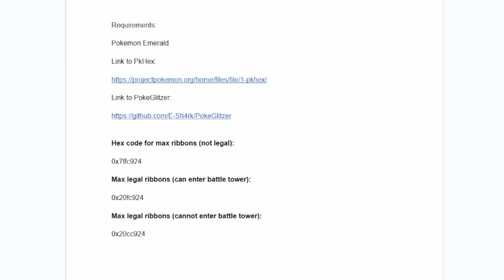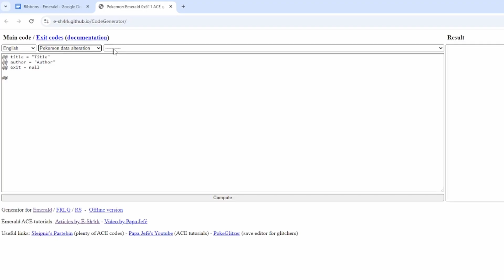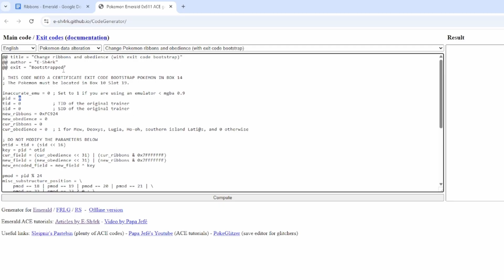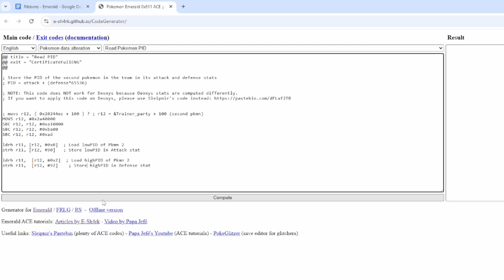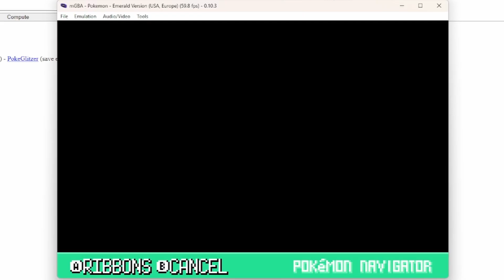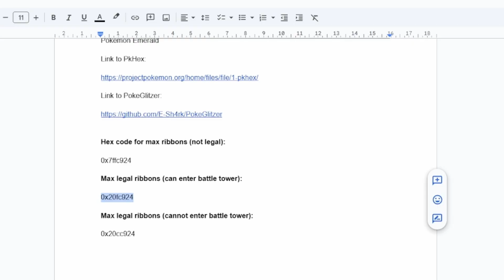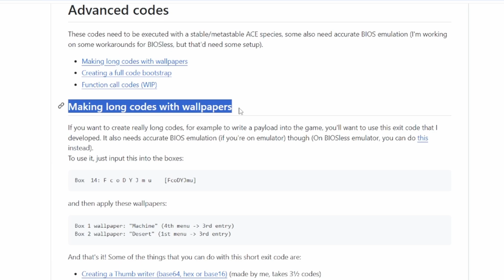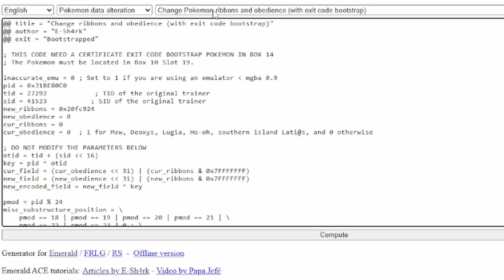How to Get All Ribbons in Pokemon Emerald With ACE!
This video shows you how to get all ribbons on your Pokemon using ACE codes in Pokemon Emerald. It shows you how to find it for yourself on both console only, and how to find it on emulator by using the tools PkHex and Pokeglitzer.

Chapters:

0:00 Introduction/explanation
1:54 Requirements/tools
2:25 Explaining the code
3:40 Finding PID
5:50 Filling in PID, TID, SID
7:43 New Ribbons
8:00 Finding current ribbons
8:45 Executing the code
10:58 How to customize ribbons
11:57 Summary